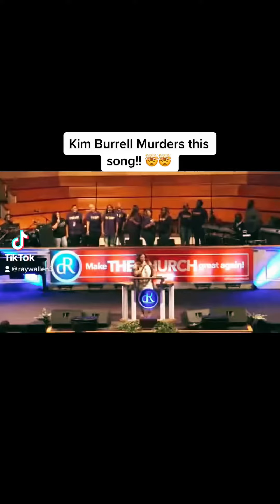Kim Burrell | I Call You Holy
Kim Burrell Murders this song 🤯🤯🤯